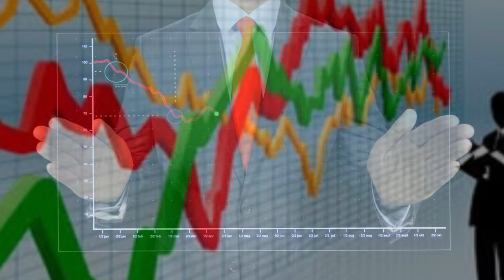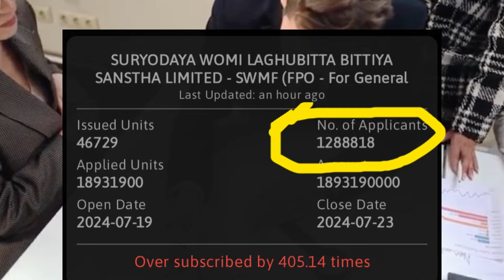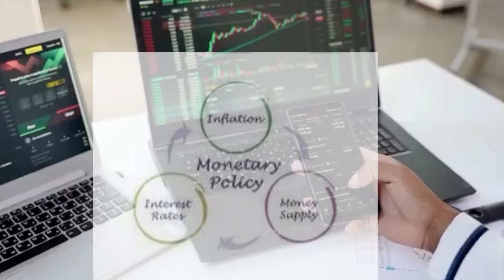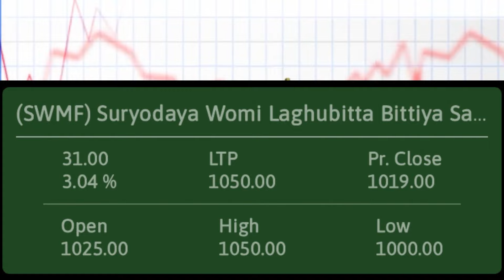Suryodaya Womi Laghubitta's FPO Oversubscribed 405.24 Times Investors Still Have three Days to Apply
Suryodaya Womi Laghubitta's FPO Oversubscribed 358.80 Times; Investors Still Have Two Days to Apply.
Suryodaya Womi Laghubitta Bittiya Sanstha Limited (SWMF) results date
Suryodaya Womi Laghubitta FPO OVERSUBSCRIBED BY 405.14.
Suryodaya Womi Laghubitta Bittiya Sanstha FPO RESULTS DATE.
 How many people allotted Suryodaya Womi Laghubitta Bittiya Sanstha FPO.
Suryodaya Womi Laghubitta to Issue 46,729.5450 Unit FPO Shares to General Public from Shrawan 4.
Suryodaya Womi Laghubitta FPO coming date.
Suryodaya Womi Laghubitta FPO latest update.
Suryodaya Womi Laghubitta  FPO news.
Upcoming right share new.
Right share latest update in nepali sharemarket.
Securities Board of Nepal (SEBON) The stalled IPO will be approved next week, who will get it first?
How to check ipo coming in Securities Board of Nepal (SEBON)
Him many ipo in pipeline Securities Board of Nepal (SEBON)
How to know ipo comment Securities Board of Nepal (SEBON)
35 companies awaiting IPO, to be approved only after new chairman.
Nepal Securities Board.iponews.
35 Companies Ipo in Pipeline Nepal Stock Exchange (NEPSE).#
Nepal stock exchange Nepase.meroshare.
Different 35 companies of Nepal Securities Board are in the pipeline of IPO issue.
Ipo pipeline in Nepal stock exchange board.
how Ipen demat ACCOUNT Nepal
# how Choose Ipo for Investment In Nepal
best Ipo for Listing gain.